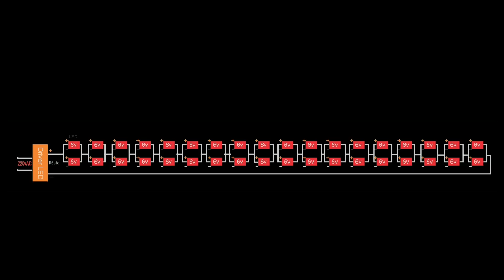Bí Quyết Sửa Đèn LED Bulp Chỉ 1 Nốt Nhạc - Hướng dẫn cách sửa đèn led ai cũng làm được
2 / Danh Sách các video về MẸO KỸ THUẬT ĐIỆN TỬ  hay lắm mời các bạn xem nha:

5/ Danh sách các video sáng tạo, chế tạo các sản phẩm tuyệt vời từ ỐNG NHỰA ( ống điện)

6/Danh sách các video về đèn LED - Bạn nào mê đèn LED thì vào xem Nghiên Cứu nhé, nhiều sản phẩm, ý tưởng giúp bạn kiếm tiền đấy:

7/ Danh sách các video quay về NHẬT KÝ CÔNG TRÌNH của kênh, Những Công Trình để lại tên tuổi

8/ Danh sách các video nói về NGHỀ NGHIỆP, định hướng nghề nghiệp, các NGHỀ và những ý tưởng nghề giúp bạn ý tưởng kiếm tiền thì sao?

16/ Danh Sách các video REVIEW SẢN PHẨM ( khám phá và đập hộp các sản phẩm )

17/ KỆ HÀNG HÓA CỦA KÊNH (các bạn có thể mua những sản phẩm tốt nhất ở đây với giá ưu đãi)

o0o
Từ khóa video:
Đây là Bí quyết sửa đèn led bulp chỉ 1 nốt nhạc nhanh gọn lẹ, và đây hướng dẫn cách sửa đèn led ai cũng làm được, bạn sửa đèn led dễ dàng khi xem hết clip này, đèn led nhà bạn có hư hỏng không?đó là cách sửa bóng đèn led của thnln, theo như cách sửa đèn led này thì đây là bí quyết sửa đèn led bulp mới nhất, tôi hướng dẫn sửa đèn led bằng hột quẹt ga, dùng cách này để sửa bóng đèn led bị nhấp nháy, sửa bóng đèn led búp,sửa bóng đèn led bị hư cũ, những bí quyết sửa đèn led bulp chỉ 1 nốt nhạc này hữu dụng khi chúng ta ở những nơi thiếu thốn dụng cụ,  hướng dẫn cách sửa đèn led ai cũng làm được bạn nghĩ sao về video này, tips usa là mẹo hay, cũng là kênh tự học nghề lập nghiệp giới thiệu cho bạn mẹo sửa bóng led hay này.